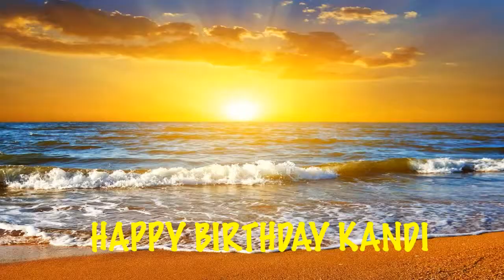Kandi Beaches Playas - Happy Birthday